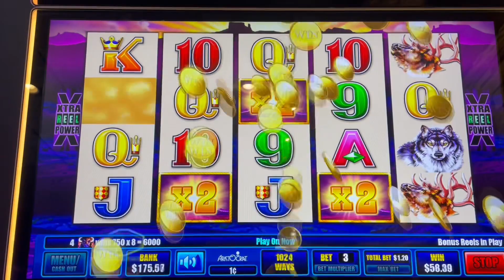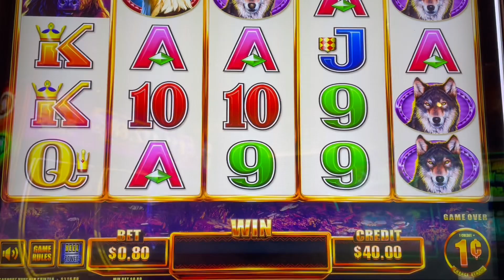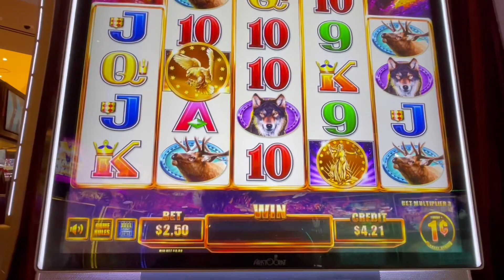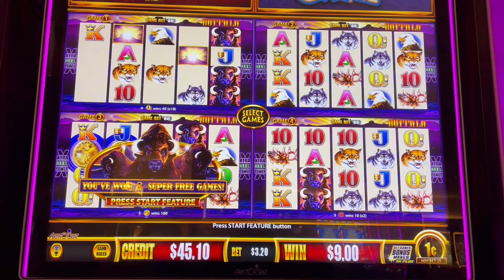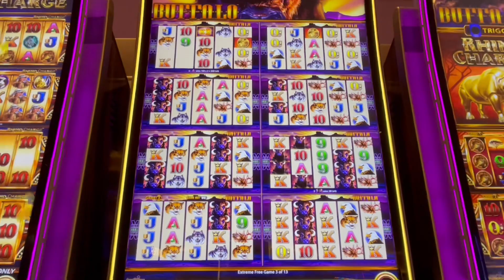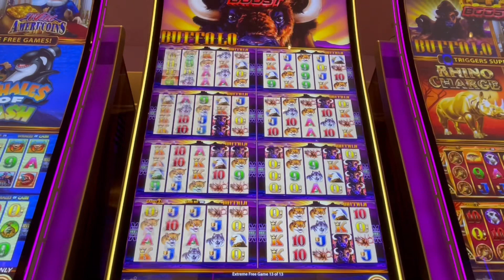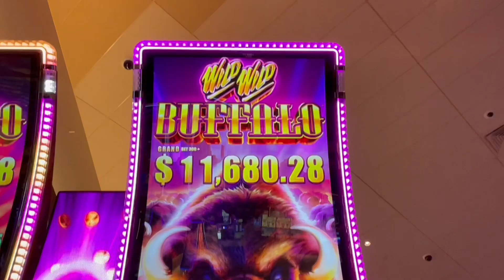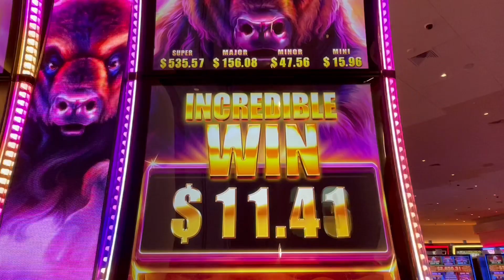WHICH Buffalo SLOT is YOUR favorite?!? Another battle with the Buffalos!😀slots